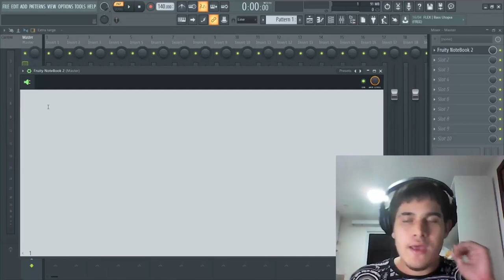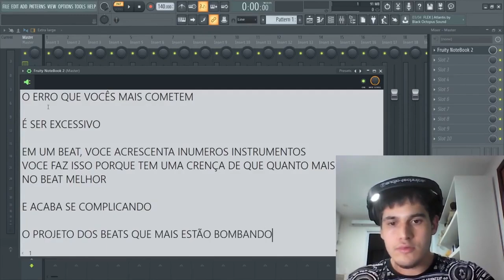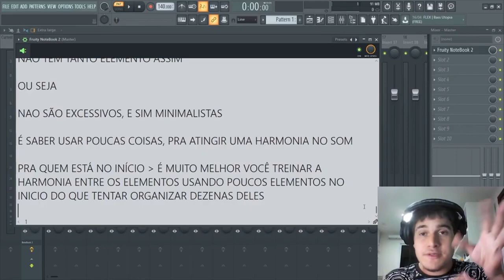ESTE ERRO ESTA DESTRUIR SEUS BEATS